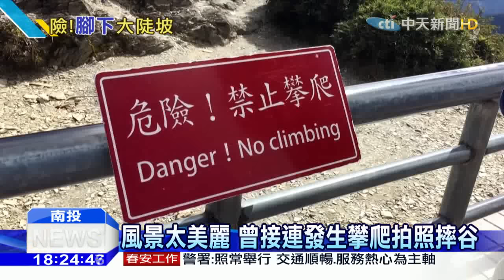20151126中天新聞 無視告示武嶺遊客跨欄杆拍照 小孩跟著學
有民眾直擊，在南投武嶺遊客為了拍照取景，不惜跨越欄杆站在90度陡坡的斷崖上，一旁的小妹妹看到了也跟著有樣學樣，民眾看不下去好心提醒這些遊客，沒想到卻遭到對方回嗆，另外還有遊客在花蓮七星潭，拿著鐵鍋撿鵝卵石回家，這種沒公德心的行為最重可罰15000元。